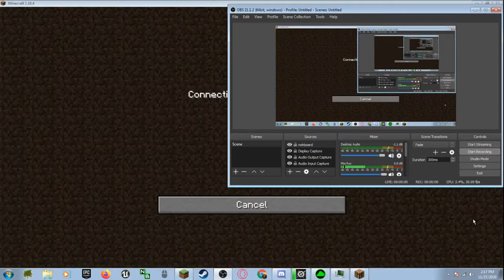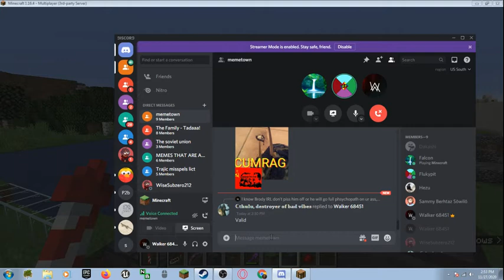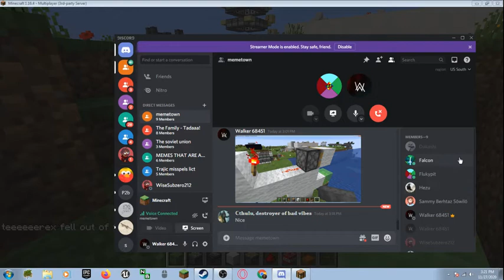In Loving Memory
Me, Fluky, and my little brother playing Minecraft, We also made a monument to a friend